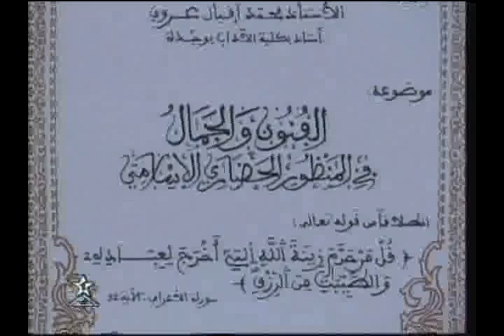!!.. الفُنون و الجَمال في القُرآن* // "د.محمد إقبال" | الدُّروس_الحَسنيَّة || 06*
الدكتور المُكرّر محمد إقبال عروي، أستاذ جامعي مغربي من مواليد مدينة وَجدة، مستشار بوزارة الأوقاف والشؤون الإسلامية بدولة الكويت، حاصل على شهادتي دكتوراه، إحداهما في الأدب والأخرى في الفكر الإسلامي، هو مؤلف كتاب بديع القرآن دراسة تاريخية نقدية، له العديد من المحاضرات والدراسات والمؤلفات
   ...لن تجِد أفضل من هاتِه القناة : المَغرِب_الحَسني في الدُّروس_الحَسنيَّة
الدُّروس_الحَسنيَّة
المَغرِب_الحَسني